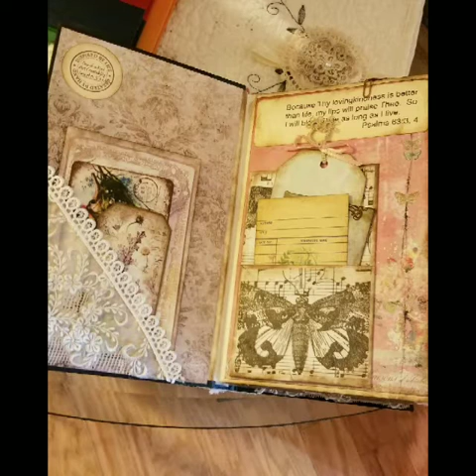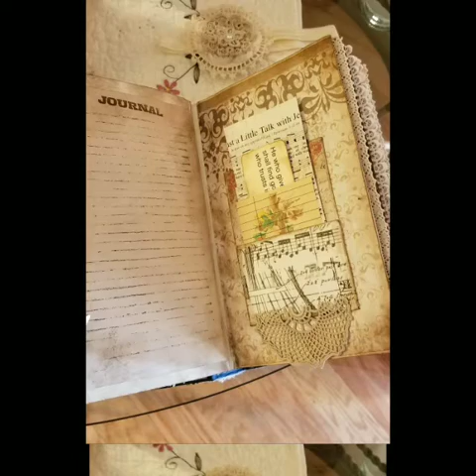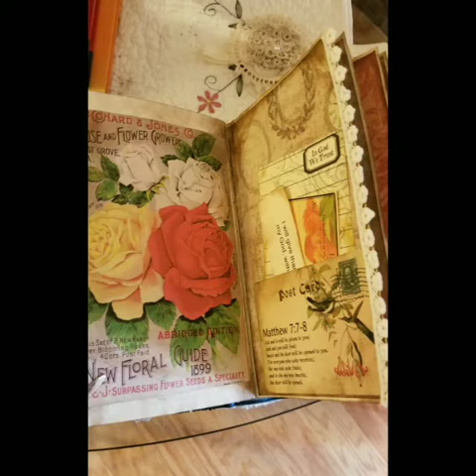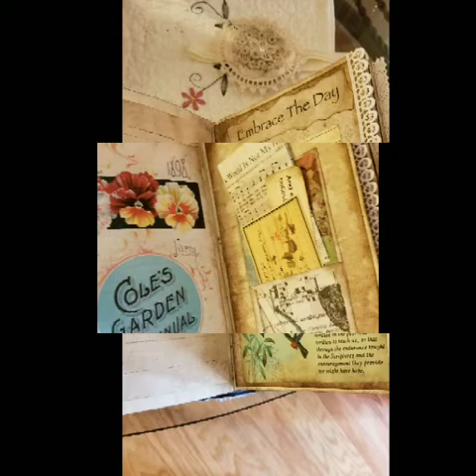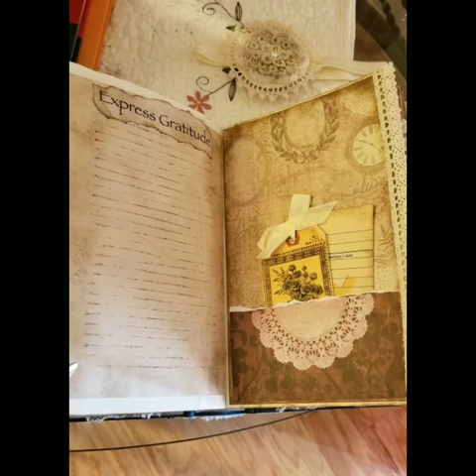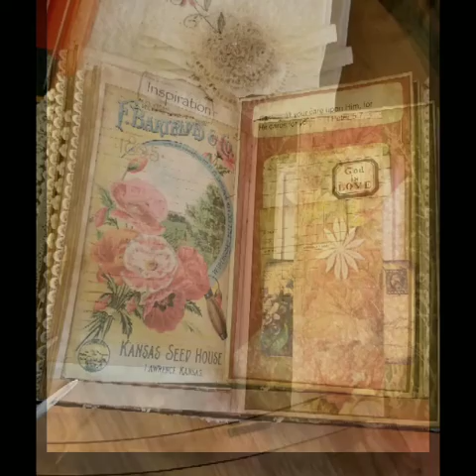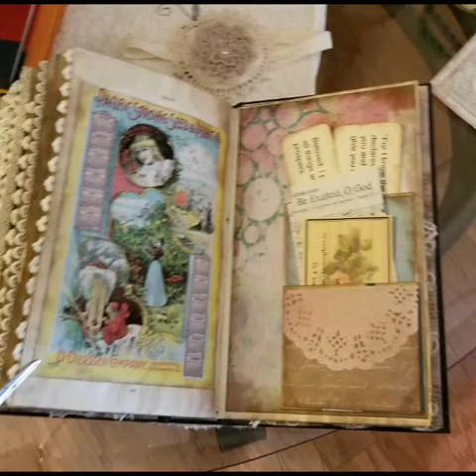SOLD - Tsunami Rose Design Team Prayer Junk Journal for September, 2018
This journal is the largest one I have made to date.  It is actually a very sturdy large altered book that has 84 pages.  It is my Tsunami Rose Design Team journal for this month.  I have added my tatting to some of the pages and to the closure on the front cover.  I have also put lots of foldout pages in it for extra journaling space, using Terri's and Climmie's great tutorials!